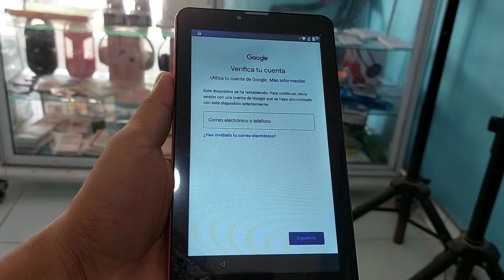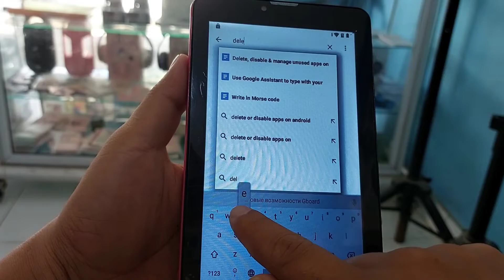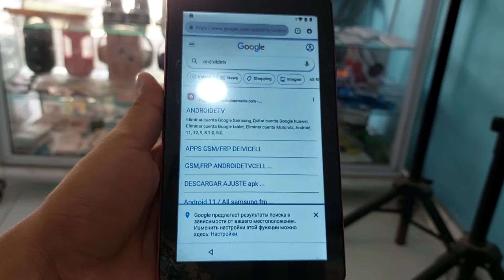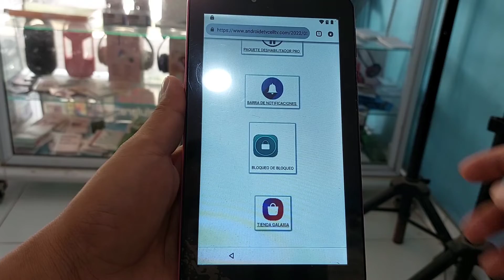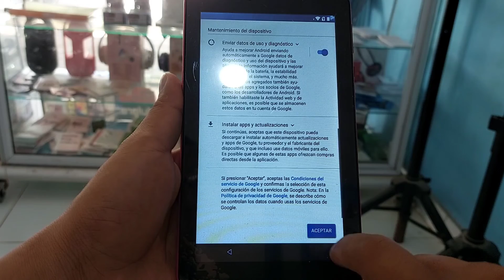SIN PC - Eliminar Cuenta de Google Tablet SIN PC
SI NO TIENES MEMORIA MICRO SD SOLUCIÓN PASAR APLICACIONES DIRECTAMENTE SIN USAR MEMORIA SD FÁCIL Y SENCILLO

  HOLA AMADOS AMIGOS NOS GUSTARÍA APOYARNOS CON UNA DONACIÓN A BENEFICIO PARA EL CANAL